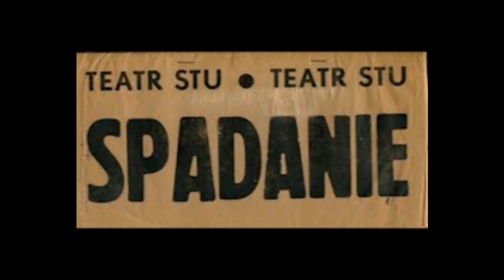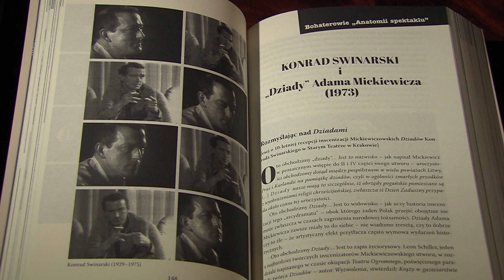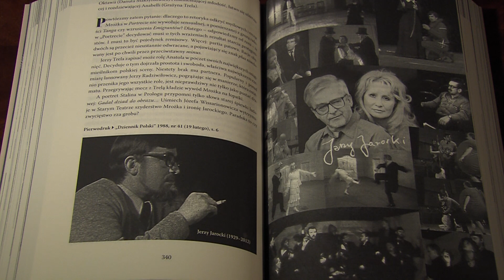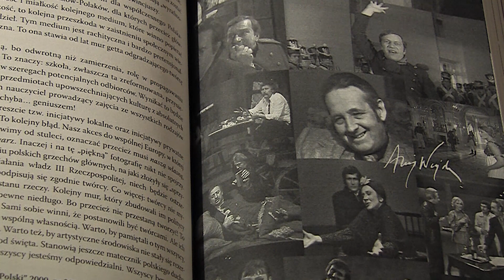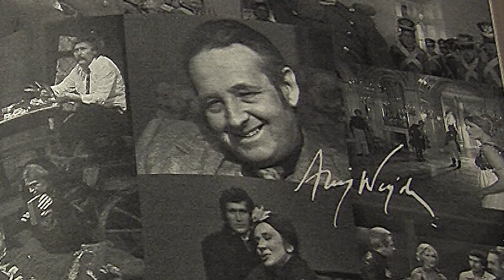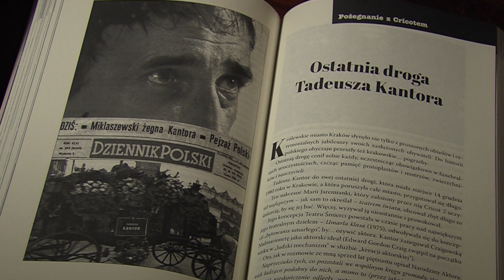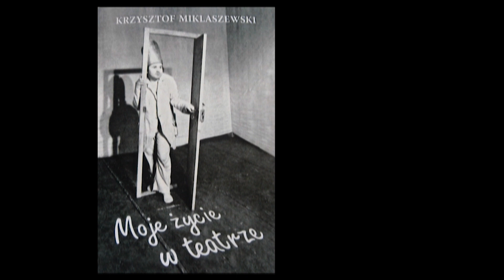Moje życie w teatrze film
Związany z promocją książki Krzysztofa Miklaszewskiego "Moje życie w Teatrze" (2019) film dokumentalny autora, przywołujący czołówkę polskich reżyserów ( Tadeusz KANTOR, Józef SZAJNA, Konrad SWINARSKI, Jerzy JAROCKI, Andrzej WAJDA)  i aktorów (Teresa BUDZISZ-KRZYŻANOWSKA, Anna POLONY, Jan NOWICKI, Wojciech PSZONIAK, Jerzy TRELA, Edward LUBASZENKO, Stanisław RYCHLICKI, Jan GUNTNER) -- twórców wielkości polskiego teatru końca XX wieku.